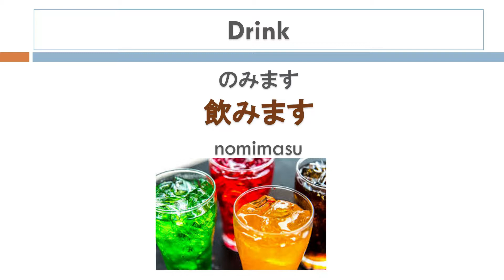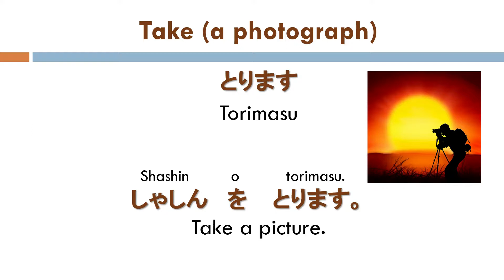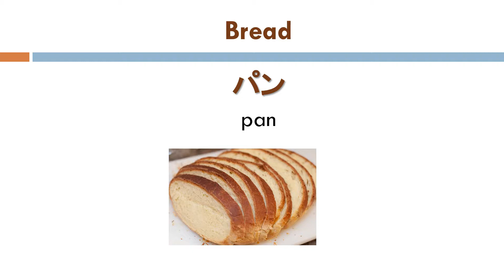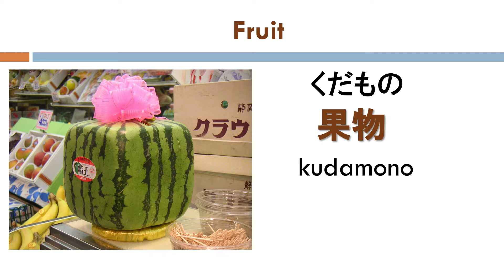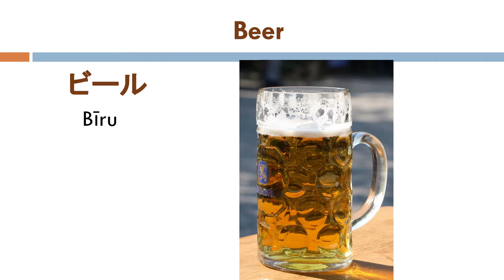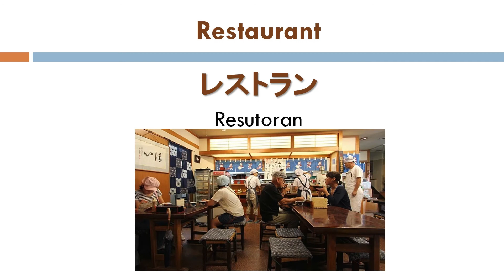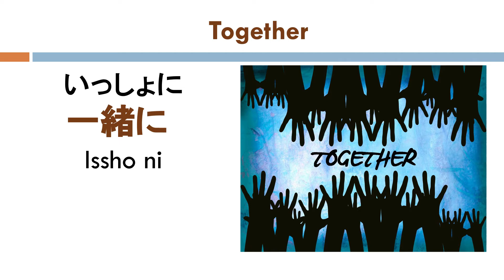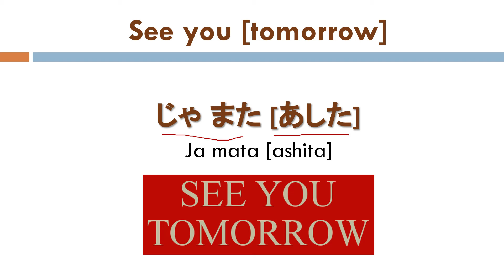Minna No Nihongo Vocabulary Lesson 6 (Hindi) | Learn Japanese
Minna No Nihongo Grammar Notes (Lesson 1 to 12)

Minna Nihongo Main Textbook (Lesson 1 to 12)
Hi Everyone, I have created this channel so that people can learn Japanese on the go on their smartphones or laptops. I have used the book - Minna No Nihongo which is the standard book used worldwide by students of Japanese language. Japanese is an interesting language to learn. It's not just a language but a whole culture. I have made these videos in Hindi because its much easier to understand Japanese through Hindi as the sentence structures are very similar. I hope you like the channel and I wish this channel serves its purpose and is helpful for the learners.

This video will help you to learn Japanese. A video for all beginners who are interested in learning Japanese language, this video includes all basics with easy way.
Also, learn the basic Japanese expressions that you need in work, travel or just for fun. Learn simple Japanese phrases which are necessary.
It might be very useful video for outsiders of Japan and interested to learn Japanese language in easy way with proper guidance.
Watch the fastest, easiest way to pick up the basic Japanese!!